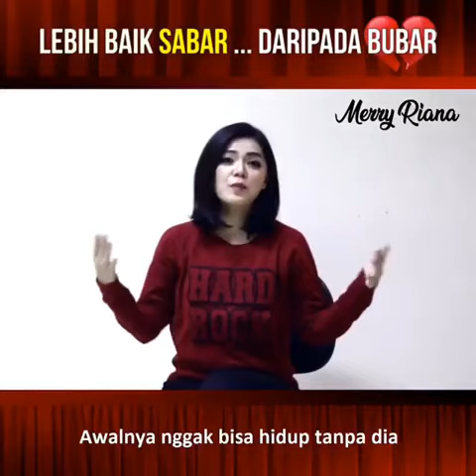Motivasi Merry Riana | Motivasi Bijak Seorang Pemotivasi Terbaik